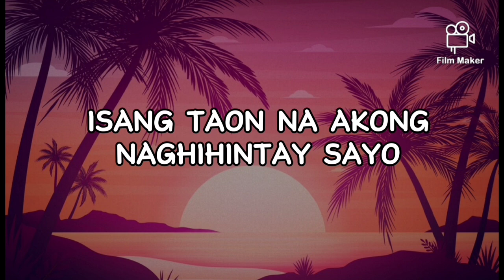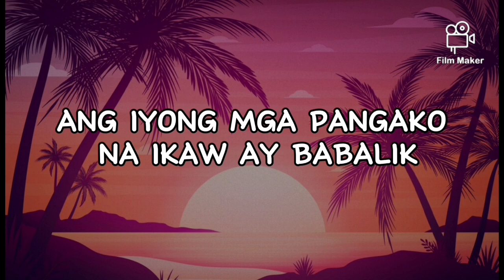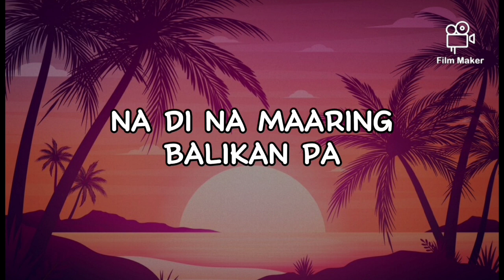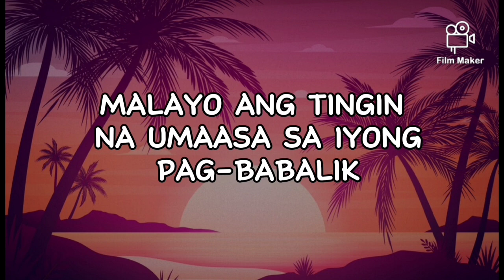Pangakong naipako ( Karaoke)